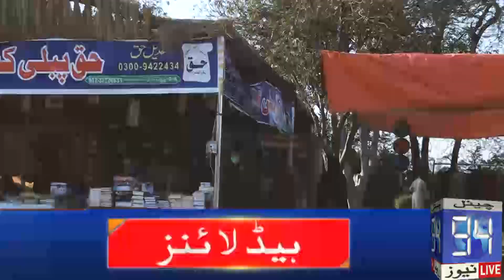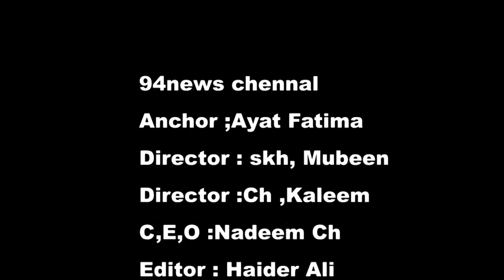Bahaar k Rang Ayat Fatima k sang ||3.3.2021